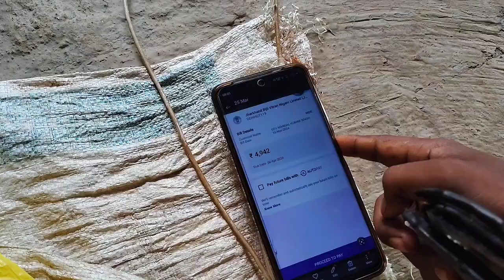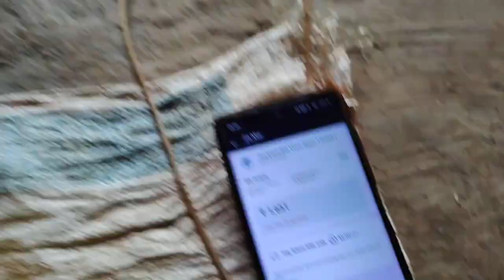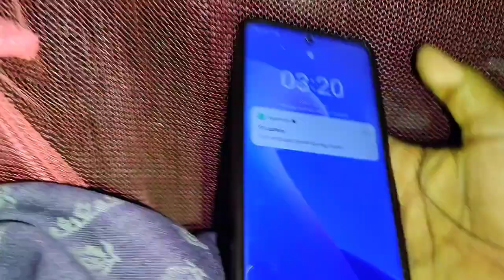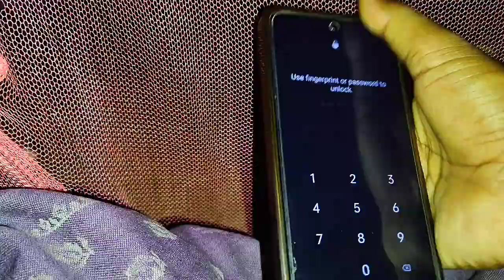Charu की मम्मी को अचानक आधी रात को क्या काटा 😭 || खतरनाक रात 🙄 | Charu Beti Vlogs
Your question 👇👇
Daily vlog
Vlog
Family vlog
Charu beti vlog
Sona charu vlogs
Cooking vlog
Daily morning routing
Saince wala Shankar vlogs
Cort marriage couple vlog
Love mairrge vlog
Sourav jhoshi vlogs
Kajal mithun vlogs
Payal panchal vlog
Vloger
Vloging

The releted searching kybord 👆👆👆

Thanks for wtchnig by.